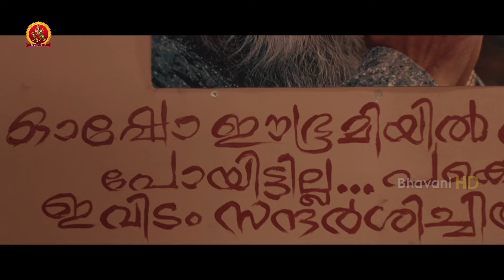College Days Telugu Movie Part 3 | Gautham Menon | Tovino Thomas | BhavaniHD Movies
Watch College Days Telugu Movie Parts

Starring: Tovino Thomas , Gautham Vasudev Menon, Aditi Ravi, Shabareesh Varma, Gayathri Suresh, Mareena
Director :Joshy Thomas Pallickal
Producer: Rajasekhar Annabhimoju